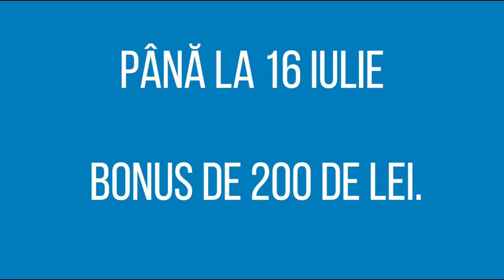Admitere 2021 - 2022! Bonus 200 RON! Scoala Postliceala Sanitara "Carol Davila" Bucuresti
Asistent Medical Generalist
Asistent Medical de Farmacie
Asistent BFKT

Cursuri de dimineata si dupa-amiaza.